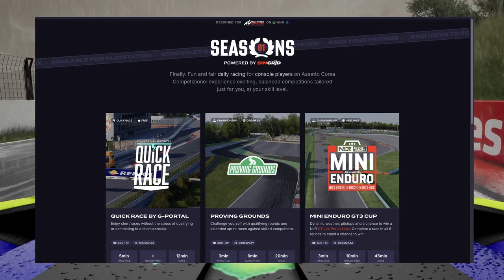INSANE..40 cars & a wet Bathurst 💦 | Assetto Corsa Competizione | simgrid crossplay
Highlight clip from my 90 min Bathurst race with the Eeriessss’ Community
40 car grid dynamic weather…THIS WAS FUN

Sim Rig Setup:
🔵Trak Racer TRX Alpine cockpit w/Integrated Single Monitor Stand
🔵Fanatec Podium DD1 Wheel Base
🔵Fanatec Podium Porsche 911 GT3 Cup Leather Wheel | F1 Podium Wheel

Other Bits & Bobs:
🟡 Logitech C922 Pro HD Stream Webcams

Stay Rad ✌️